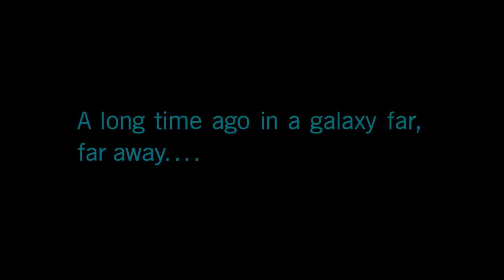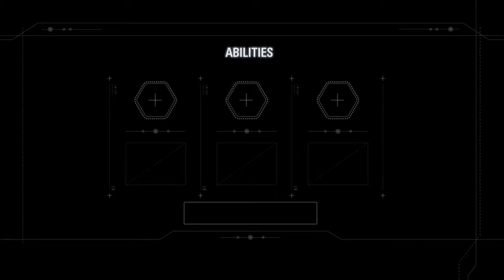STAR WARS: BATTLEFRONT 2 - THE CLEANER - STORY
VIDEO PRODUCED - OUTLAW
GAME PLAY - OUTLAW
EDITOR - OUTLAW
THUMBNAIL - OUTLAW